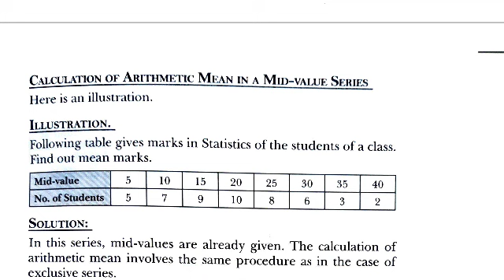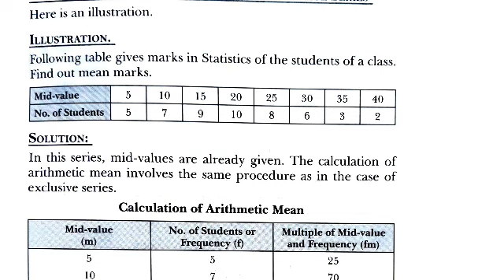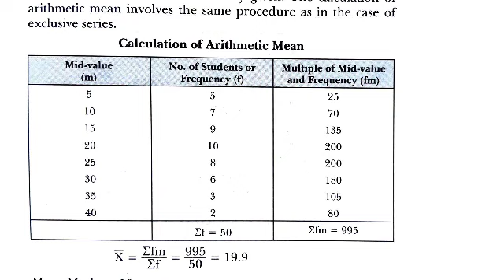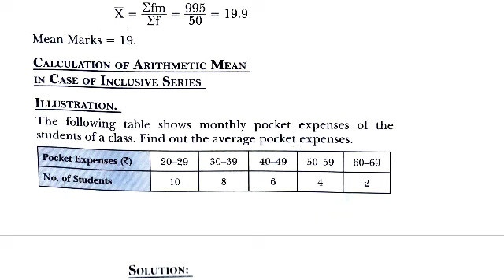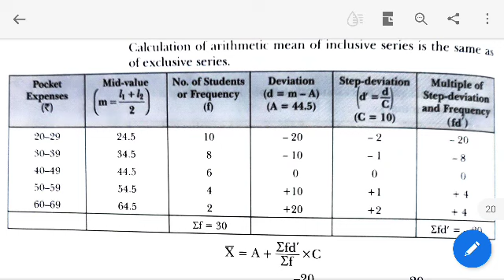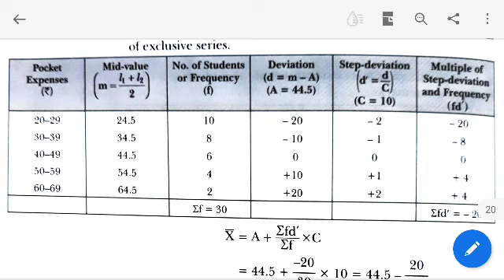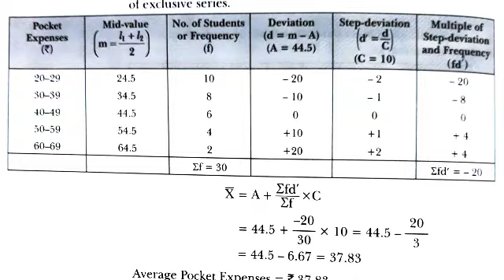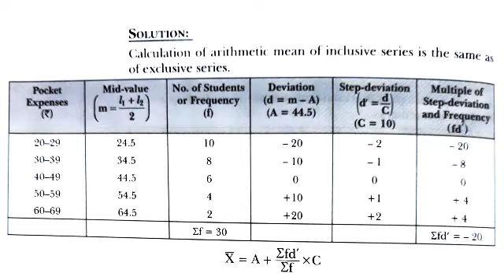Class 11th Economics: Calculation of Arithmetic Mean in case of Mid-Value and Inclusive Series